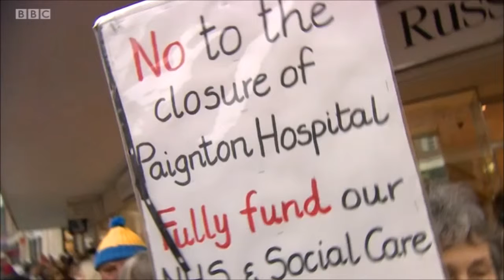BBC Spotlight SW reports on the NHS Red Line Day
BBC Spotlight SW reports on the NHS Red Line Day on 3 December 2016, including an interview with EDA Councillor Cathy Gardner.